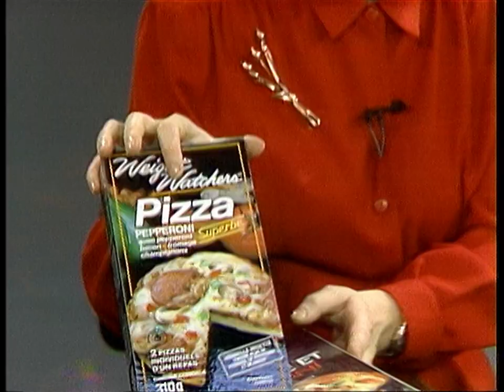Frozen pizza taste test in the '80s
Who made the best pizza from the grocery-store freezer for eating at home? CBC's Midday surveys the options, including a microwave brand that comes with its own browning tray. Aired Dec. 12, 1988.